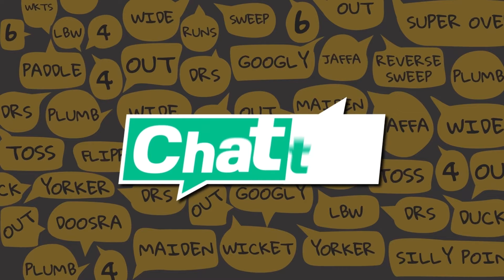Rohit-Gambhir era will push people out of their comfort zone: Dinesh Karthik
India's aggressive approach helped them eke out a result in the 2nd Test despite three rain-marred days. Dinesh Karthik shares his thoughts on the skipper, on Cricbuzz Chatter